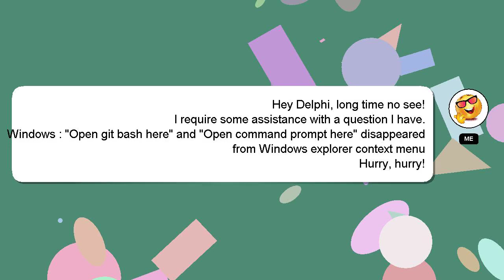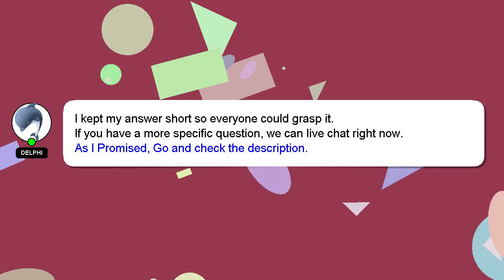Windows : "Open git bash here" and "Open command prompt here" disappeared from Windows explorer cont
Windows : "Open git bash here" and "Open command prompt here" disappeared from Windows explorer context menu

disappeared and here" Windows here" context prompt Windows from explorer "Open git command bash "Open : menu